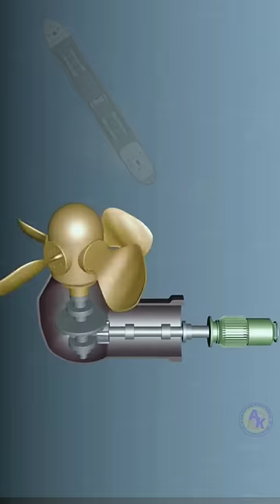बड़े -बड़े Cargo ship में Breaks कैसे लगते हैं?By Ayush Kumar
No Animals & Human Were Harmed In Making This Video.

I am not owner of any content which | used what is like pictures video clip from Google and another helpful sites which help us to explain our video deeply and nicely so I credit my all work to Google an other sites if you use any others content then I will definitely credit to him thanks | Hope all owners understand to me if I used to some content in my video thanks again to all owners.

1. This video is not empact on the original (it would positive for all them )
2. This video is all teaching purposes
3. It is no transformation purposes
4. I would use bite and  peace of video  to get the point across where necessary